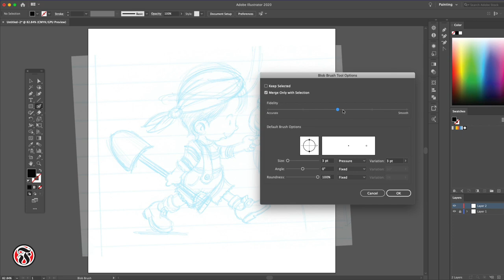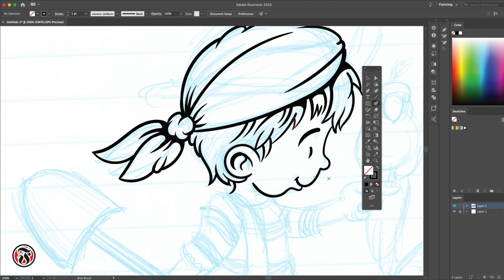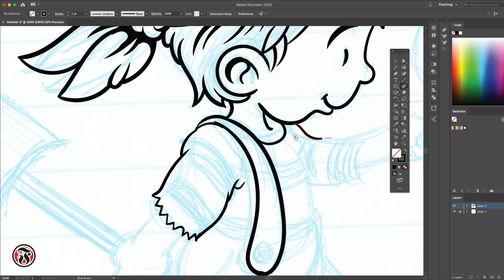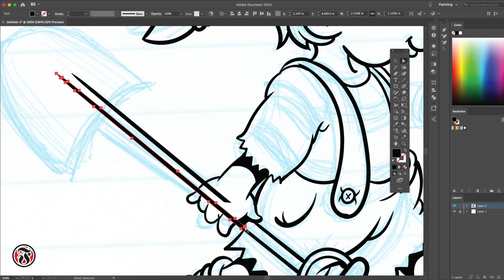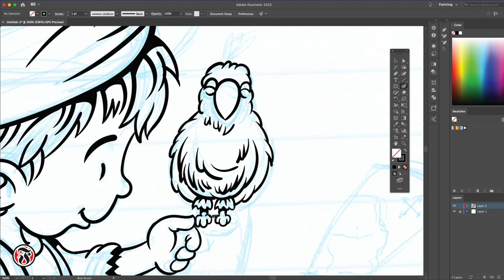Speed Drawing Cartoon Adobe Illustrator 2020 | Speed Art Drawing Cartoon | Blob Brush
Hi! Today, I am going to share a video about about Speed Drawing Cartoon Adobe Illustrator 2020 using the blob brush tool.

Watch the Bob Fuller Tutorials series completely to get Digital Art for Beginners exclusively on this channel. Keep watching this channel for the more informative tutorial videos.

speed drawing cartoon characters, Speed Drawing Cartoon Adobe Illustrator 2020, Speed Drawing Cartoon Adobe Illustrator, Speed Art Drawing Cartoon, speed art drawing cartoon 2020, Drawing, speed drawing cartoon,